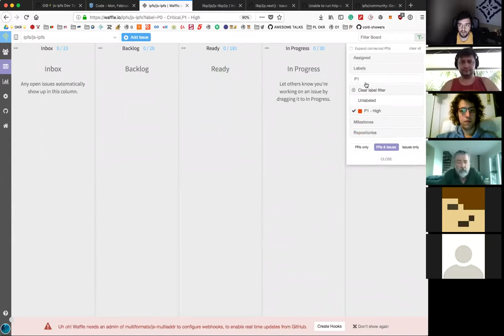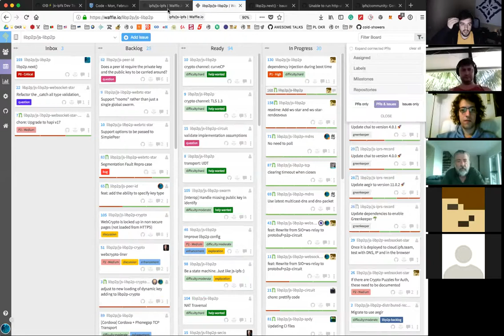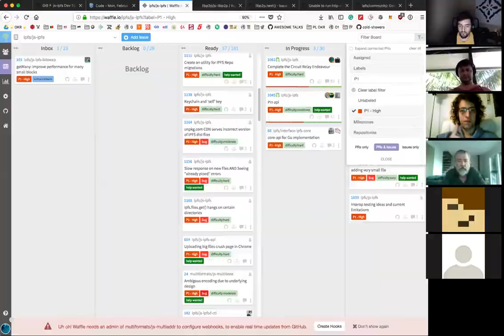ⒿⓈ⚡️ js-ipfs Core Dev Team Weekly Feb 5, 2018